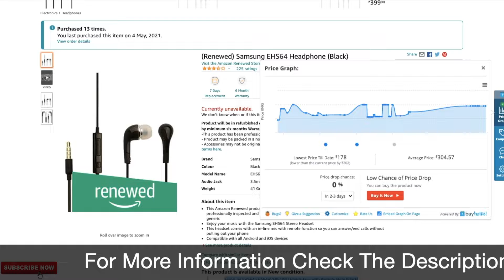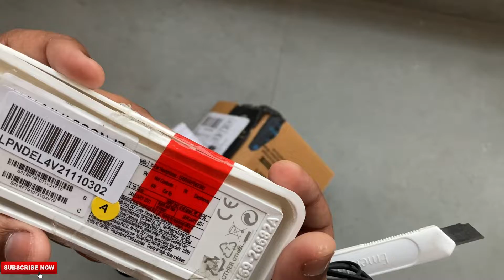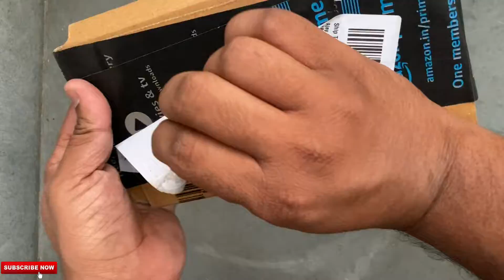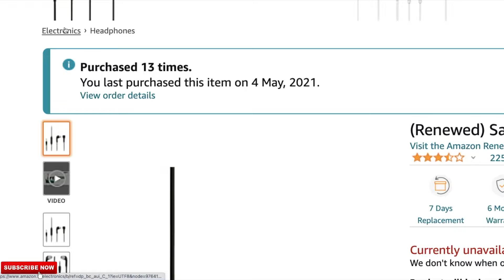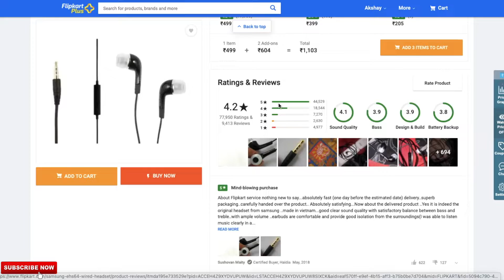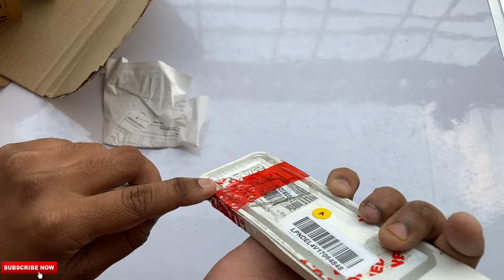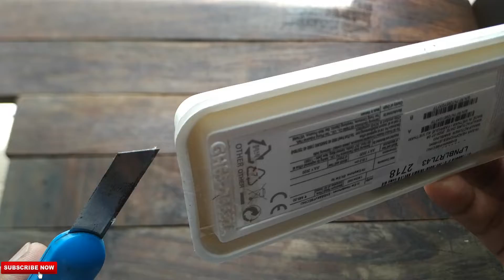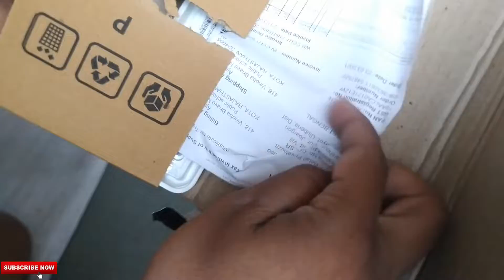Samsung Earphoe EHS64 ! Amazon renewed ! Amazon refurbished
Buy Link
t.ly/OWqO